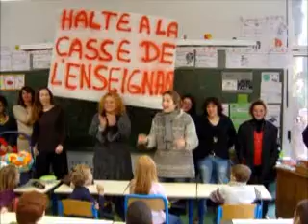Parents à l'école